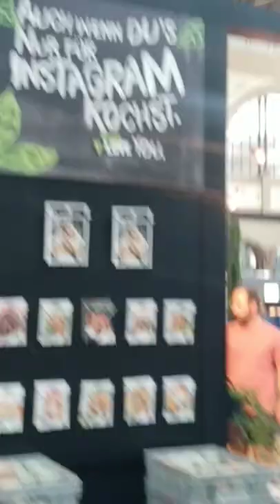How to keep Zen: Be You (Swiss V-Love Migros Yogurts)